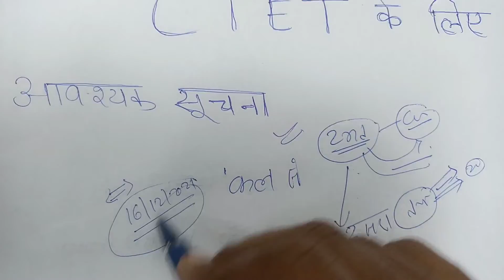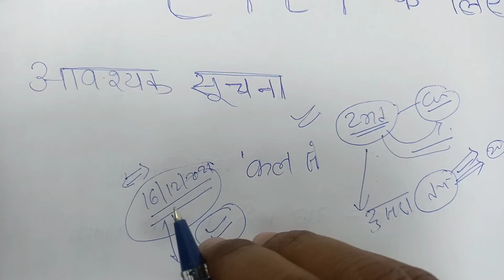CTET Students के लिए आवश्यक सूचना